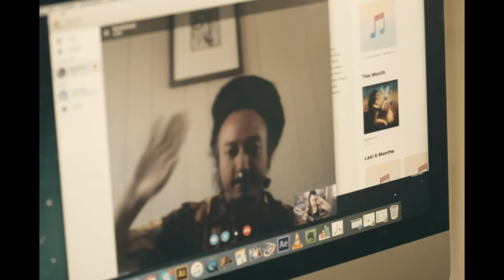Kelissa & Ras Muhamad - Satu Dunia / One World [Official Video 2017]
Kelissa & Ras Muhamad - Satu Dunia / One World

Kelissa, Ras Muhamad and Oneness Records worked on this song across 4 continents with musicians form Jamaica and Indonesia as well as  Germany, France and North Africa,
which makes this a true World Music collaboration project in it’s actual sense, integrating different musical styles and languages into an new entity.

C 2017 Oneness Records
P 2017 Oneness Records

Lyrics: Kelissa McDonald, Ras Muhamad

Drums: Silvan Strauß
Bass: Moritz v. Korff
Guitar and Mandole:  Alaoua Idir
Keys and Programming: Lionel Wharton, Moritz v. Korff
Percussion: Samuel Wootton, Hector Lewis

Produced by Moritz v. Korff and Umberto Echo
Mixed and Mastered by Umberto Echo